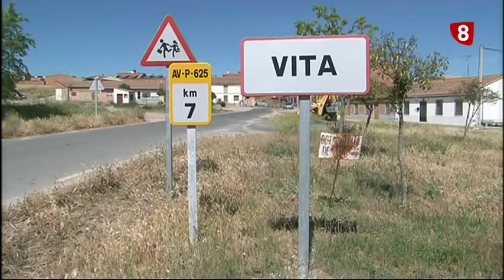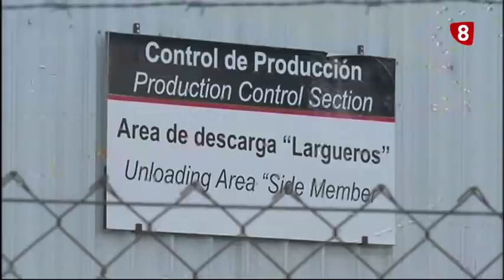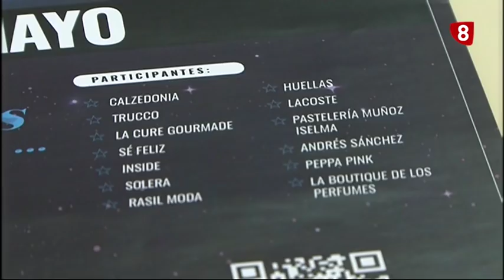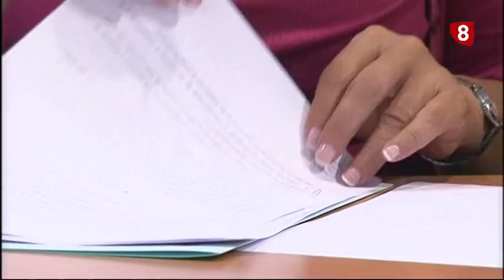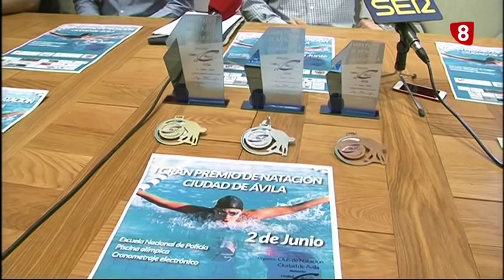INFORMATIVO MIERCOLES EDICION MAÑANA 29-05-19